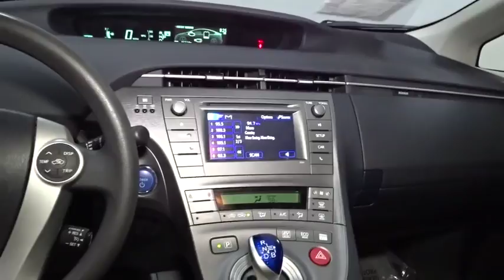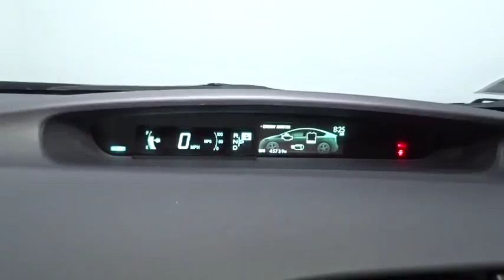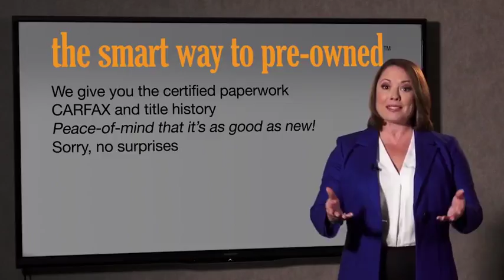2014 Toyota Prius Hillside, Newark, Union, Elizabeth, Springfield, NJ T5741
Route 22 Toyota is pleased to be currently offering this 2014 Toyota Prius Two with 45,734 miles. LOOK!!! 1 OWNER, NO ACCIDENTS, GETS GREAT GAS MILEAGE!!, VERY SAFE AND RELIABLE!!, MINT CONDITION!!, And ALLOY WHEELS! CAR LOOKS NEW, NEW TIRES, NEW BRAKES. THIS VEHICLE COMES EQUIPPED WITH EVERYTHING A DRIVER NEEDS, INCLUDING AN MP3 PLAYER, CD PLAYER, A PREMIUM SYSTEM, CLIMATE CONTROL, ANTI-LOCK BRAKES, TRACTION CONTROL, DUAL AIRBAGS. THIS IS THE CAR FOR YOU! Your buying risks are reduced thanks to a CARFAX BuyBack Guarantee. This Toyota Prius has been loved by its original owner as CARFAX shows it to be a one-owner. Save money at the pump with this fuel-sipping Toyota Prius. The Toyota Prius Two is well maintained and has just 45,734 miles. This low amount of miles makes this vehicle incomparable to the competition. Know exactly what you're getting when you take home this Toyota Prius as past service records are included. Looking for a Toyota Prius that is in great condition inside and out? Take a look at this beauty. This Toyota Prius comes with new tires for an improved ride, better fuel economy and quieter drive. More information about the 2014 Toyota Prius: The Prius has set the standard for hybrid-powertrains in the U.S. since it was introduced. The current model is the most efficient, most reliable Prius yet has proven to be an amazing bargain. With several Prius variations from which to choose, there's a Prius for every buyer. Anyone who thought the original Prius was too small should look for the Prius v. Customers looking to maximize their fuel economy would be advised to consider the Prius Plug-in. Both feature Toyota's reliable, efficient hybrid technology at a reasonable price. The Prius c is an even more cost-conscious hybrid for those looking to maximize fuel economy. Interesting features of this model are Leading fuel economy, more models provide cargo and passenger flexibility, and advanced hybrid powertrainRoute 22 Toyota has a wide selection of exceptional pre-owned vehicles to choose from, including this 2014 Toyota Prius. When you purchase a vehicle with the CARFAX Buyback Guarantee, you're getting what you paid for. Why does this vehicle look so great? The CARFAX report shows it's only been owned by one owner. This wonderfully fuel-efficient vehicle offers a supple ride, quick acceleration and superior styling without sacrificing MPGs. Exceptional in every sense of the word, this incredibly low mileage vehicle is one of a kind. You don't always know the details about a vehicle's past. This time you will have the service records to clue you in to how well it was cared for. This pre-owned Toyota Prius looks like new with a clean interior that's been well-kept. No matter the season or weather conditions, the tires on this Toyota Prius can handle the job. More information about the 2014 Toyota Prius: The Prius has set the standard for hybrid-powertrains in the U.S. since it was introduced. The current model is the most efficient, most reliable Prius yet has proven to be an amazing bargain. With several Prius variations from which to choose, there's a Prius for every buyer. Anyone who thought the original Prius was too small should look for the Prius v. Customers looking to maximize their fuel economy would be advised to consider the Prius Plug-in. Both feature Toyota's reliable, efficient hybrid technology at a reasonable price. The Prius c is an even more cost-conscious hybrid for those looking to maximize fuel economy. Strengths of this model include Leading fuel economy, more models provide cargo and passenger flexibility, and advanced hybrid powertrain
Window Grid And Roof Mount Antenna,Radio: AM/FM/CD Player w/MP3/WMA Capability -inc: display audio, 6.1 touch-screen, 6 speakers, auxiliary audio jack, USB port w/iPod connectivity and control, vehicle information w/customizable settings, hands-free phone capability, phone book access and music streaming via Bluetooth wireless technology,Radio w/Clock, Speed Compensated Volume Control and Steering Wheel Controls,LED Brakelights,Variable Intermittent Wipers,Liftgate Rear Cargo Access,Black Grille,Black Side Windows Trim,Front License Plate Bracket,Auto Off Projector Beam Halogen Daytime Running Headlamps w/Delay-Off,Fixed Rear Window w/Fixed Interval Wiper and Defroster,Steel Spare Wheel,Body-Colored Rear Bumper,Tailgate/Rear Door Lock Included